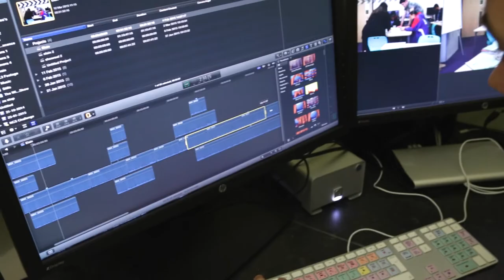A day in the life of Billie: Digital Media Apprentice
An insight into our digital media apprentice, Billie.